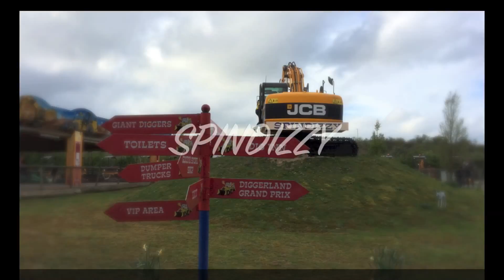Spin Dizzy - On & Off Ride - Diggerland Kent 2014